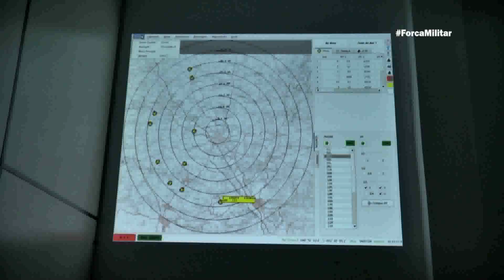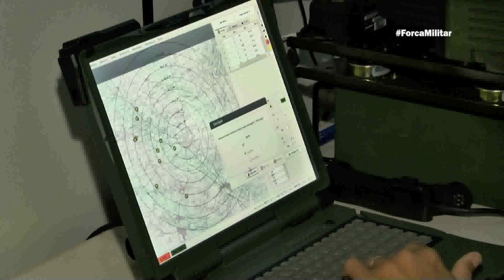Força Militar na Amazônia| 2º GDAAE| Parte 1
Veja neste bloco:
Conheça o 2º Grupo de Defesa Anti-Aérea na Amazônia